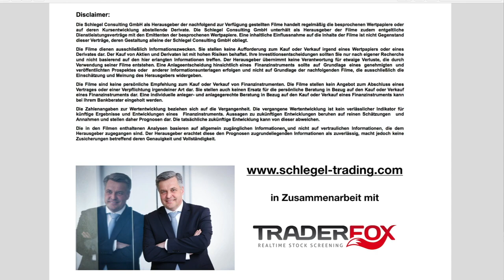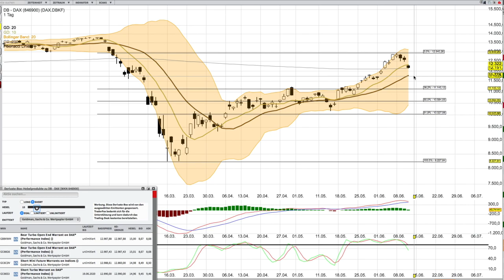DAX Analyse per 11 Juni